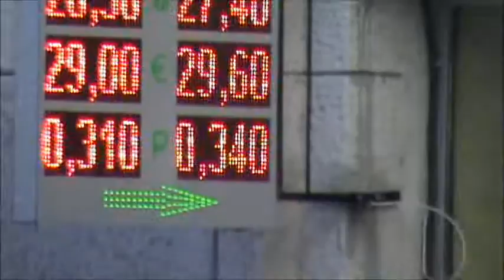Новогодний курс доллара... Улыбнитесь))) Бумажный Бог...